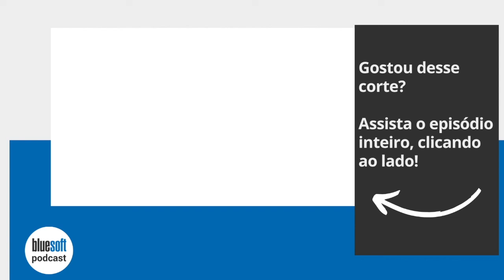Todos os dias viraram Black Friday | Shorts Bluesoft Podcasts #105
Confira neste Short do Bluesoft Podcast, Wilson Souza conversa com Evilásio Garcia, cofundador e CEO da AgileProcess, sobre Logística  Digital no  Supermercado.